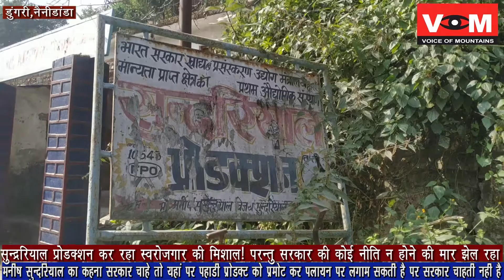सुन्‍दरियाल प्रोडक्‍शन, डुंगरी,नैनीडांडा कर रहा स्‍वरोजगार की मिशाल कई लोगो को दे रहे रोजगार।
VOM- SANDHYA RAWAT,  UTTARAKHAND